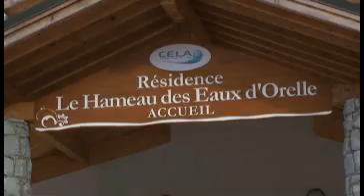Résidence Le Hameau des Eaux d'Orelle ***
Composée d'appartements de grand confort. Piscine couverte et chauffée. Sur place : Spa de 200 m² avec bassin à jets chauffé (dans le spa ; accès au Spa à partir de 16 ans).